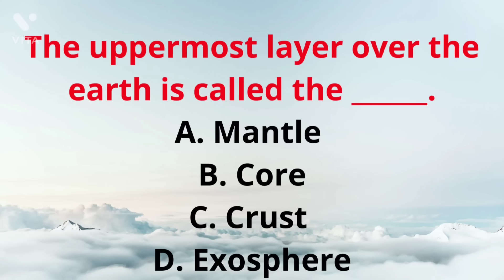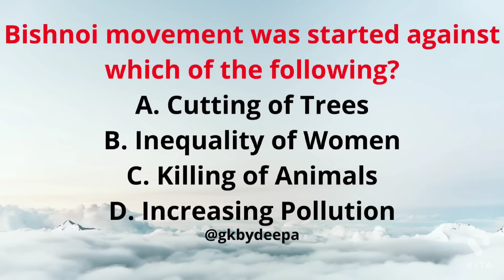@Factology333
this video is about geo imp questions asking in ssc , nda , mns and other competitive exams.